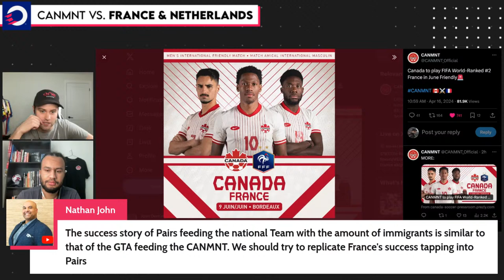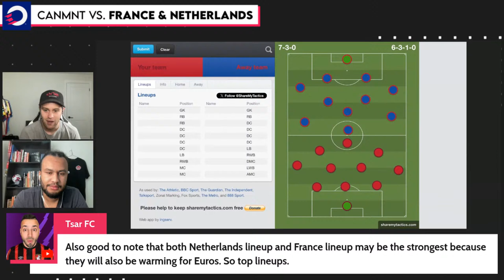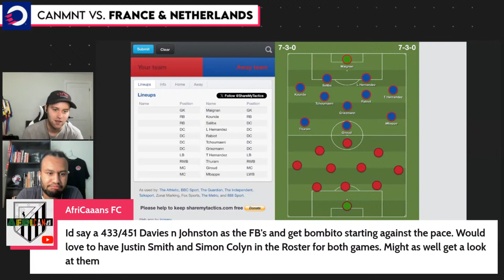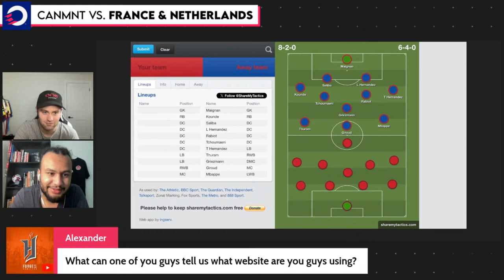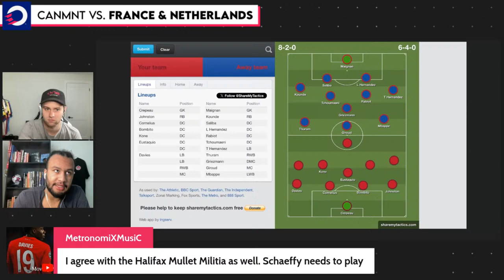LIVE Q&A 🔴 CanMNT line up FRANCE 🇫🇷 & NETHERLANDS 🇳🇱 for pre-Copa America friendlies 🇨🇦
The Canadian men's national team announced Tuesday an upcoming friendly against world no. 2 ranked France in the June FIFA international window, adding to their already-scheduled match-up against the Netherlands as Alphonso Davies, Jonathan David and co. prepare for the 2024 Copa America. Can France and the Netherlands prepare the CanMNT for the Copa America opener vs. Argentina?